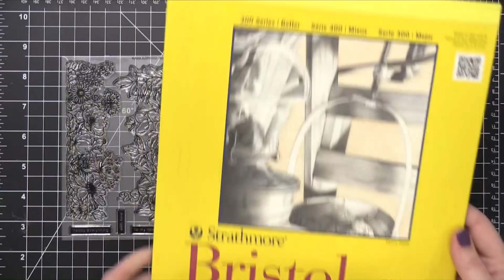Watercolor Marker Painting (Mama Elephant Wild Meadow)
Watercoloring stamps from Mama Elephant using Arteza Watercolor Markers.

Happy Monday, all! Today I have another card made using new stamps from Mama Elephant. I used the Wild Meadow stamp set and colored it using watercolor markers.

L I F E S T Y L E . B L O G

• We R Memory Keepers Geometric Embossing Folders

• Arteza Watercolor Markers, 48 set

• Strathmore Bristol Smooth Paper, 9x12

• 3M Scotch Blue Masking Tape

• 3M Scotch Foam Tape

MAILING ADDRESS (updated February 2021):
Kristina Werner
1878 W 12600 S
Box 509
UNITED STATES